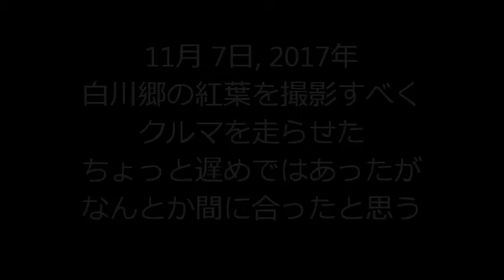山と自然と故郷の写真動画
６０代のカメラマンが美しい山や自然、長閑な山村風景を記録してゆくもです。今回は郷の紅葉をお伝えします。これがアップされるころは、もう散り果てているとは思いますが・・・。